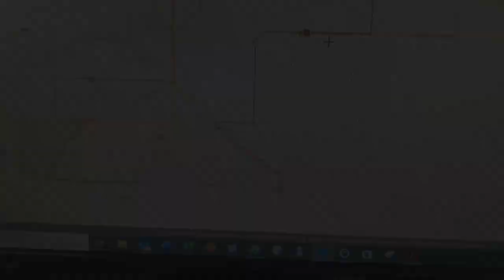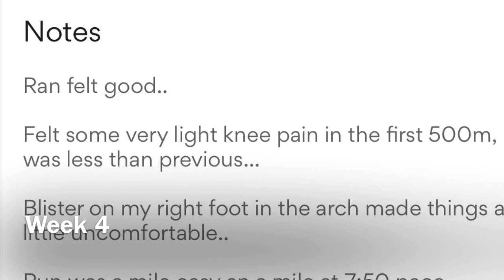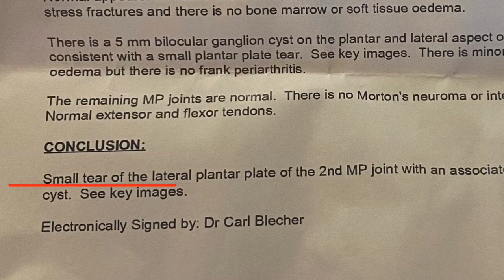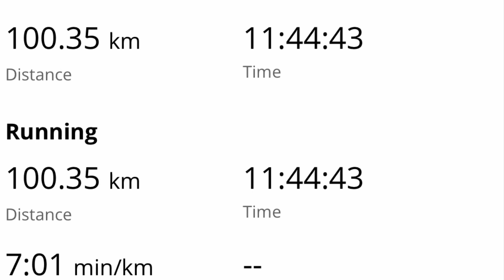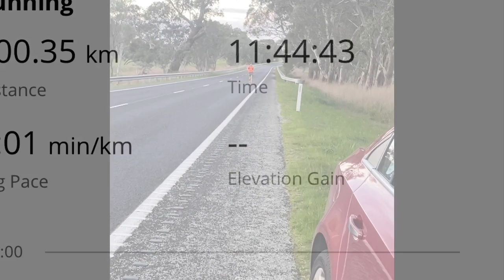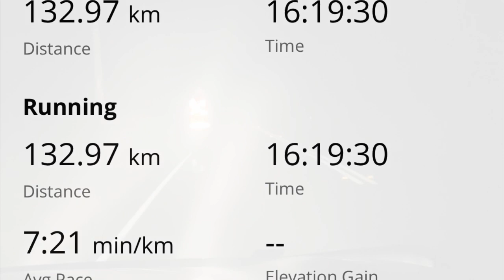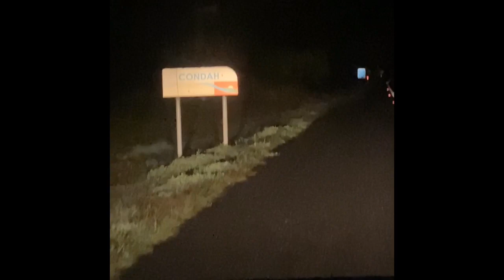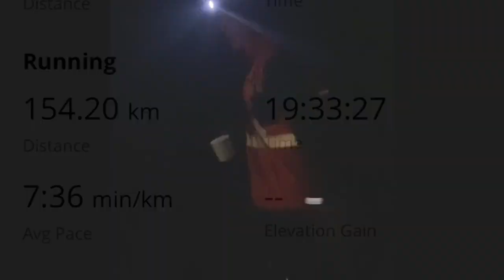Sam Anson.. 213km ultra run..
Decided to run 213km between my home towns on bitumen...

No medals, no trophies, No race,..

I just wanted to move past all the BS and see what I’m made of...

I’m not an expert, I’m not an experienced runner,  i was very very underdone..

I did a 9 week training program to prepare for this..

I tore my foot before I started

I didn’t have all the bells an whistles..